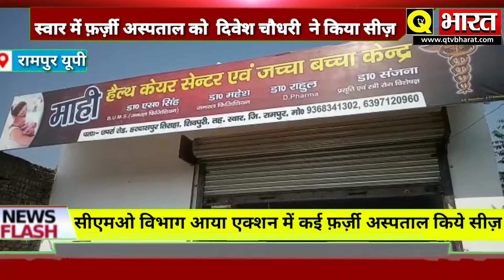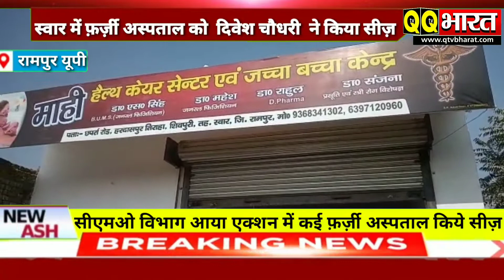स्वार में सीएमओ विभाग की ताबड़तोङ कार्यवाही कई फ़र्ज़ी अस्पताल सीज़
रामपुर यूपी
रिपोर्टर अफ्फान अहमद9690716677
स्टोरी स्लग,, सीएमओ विभाग की बड़ी कार्यवाही कई फ़र्ज़ी जच्चा बच्चा अस्पताल और पैथोलेजी लेब सीज़,सभी पर एफआईआर दर्ज।

एंकर यूपी के रामपुर स्वार में स्वास्थ्य विभाग के नोडल अधिकारी देवेश चौधरी व सहायक संजोग कुमार ने की बड़ी कार्यवाही झोला छापों पर शिकंजा कसा है कई अवैध तरीके से चल रहे जच्चा बच्चा फ़र्ज़ी अस्पताल और पैथोलेजी लेब पर टीम ने छापामार कार्यवाही कर सभी को सील कर दिया है और संचालकों के खिलाफ एफआईआर भी दर्ज कराई है। यह कार्यवाही स्वार तहसील क्षेत्र के नरपतनगर और अन्य जगहों पर की गई है।

Vo 1 रामपुर ‌स्वार में बिना डिग्री ओर बिना पंजीकरण के  कई अस्पताल फ़र्ज़ी तरीके से चल रहे है जिसमे यह फ़र्ज़ी डॉक्टर  जच्चा बच्चा ओर लोगो को मौत के घाट उतार रहे है। जिसकी शिकायते रामपुर डीएम से की गई है थी डीएम के आदेश के बाद ही सीएमओ विभाग जागा ओर कार्यवाही की गई।जिसमे की आज नोडल अधिकारी देवेश चौधरी ने नरपत नगर में अजीजिया क्लीनिक और एक  ट्रस्ट पैथोलॉजी लेव को सीज किया है।उसके बाद शिवपुरी में पहुँच कर माही हेल्थ केयर सेंटर एवं जच्चा बच्चा केंद्र सीज कर उसके बाद मेडिकल की आड़ में जच्चा बच्चा केंद्र चला रहे संचालक को मौके पर पकड़ा नोडल अधिकारी देवेश चौधरी से मामले की जानकारी लेने के बाद नोडल अधिकारी ने बताया कि चारों संचालकों और चारों अस्पताल में लैब के खिलाफ एफ आई आर दर्ज करा दी गई है।

विसुअल फ़र्ज़ी अस्पताल सीज़।
विसुअल कार्यवाही।

बाइट दिवेश चौधरी नोडल अधिकारी।